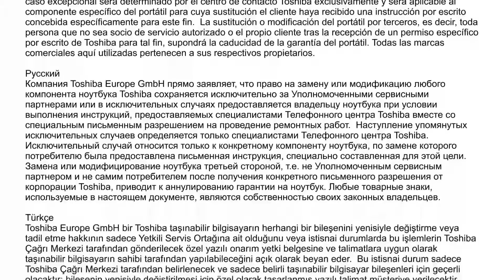Toshiba Netbook NB510 Serisi Sabit Disk Değiştirilmesi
Toshiba Netbook NB510 Serisinin Sabit Diski Nasıl Değiştirilir?